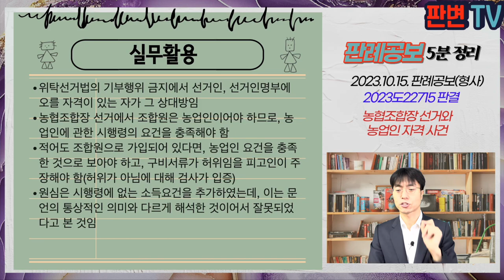농협조합장 선거와 농업인 자격 사건 [23.10.15.자 판례공보(형사)]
농협조합장 선거와 농업인 자격 사건
별 4개

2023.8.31. 선고 2023도22715 판결
공공단체등위탁선거에관한법률위반

상고인 검사

파기환송

피고인은 19.2.15.경 농협의 조합원인 A에게 30만원을 제공하여 기부행위 금지 위반
원심은 조합원의 자격을 농업인으로 정하고 있고, A는 영업으로 농업경영을 하거나, 농업경영에 근로를 제공하지 않아 조합원의 자격이 없다는 이유로 무죄를 선고함
A는 14.5.15. 조합원으로 가입하였고, 660제곱미터 농지에서 단감 재배하였으나, 2018년경에는 단감을 판매하여 소득이나 이윤을 얻었음을 인정할 증거는 없었음
피고인은 19.2.23. 농협의 조합원인 B에게 30만원을 제공, 기부행위 금지 위반
원심은 B가 98.11.24. 조합원으로 가입하였으나, 아버지 농사를 도와주며, 집배원, 군내버스 운전기사로 일하면서 주말에만 아버지 농사를 도와주는 일을 하였으나 연간 농업종사일수가 50일에 불과하여, 90일 이상 농업에 종사하여야 한다는 농협조합법 시행령의 기준에 미달하여 조합원의 자격이 없다는 이유로 무죄를 선고함

농협조합장 선거와 관련하여 금품제공의 상대방인 조합원은 농업인에 해당하여 조합원의 자격요건을 충족한 자이어야 하는가?

위탁선거법의 기부행위금지 규정은 선거인이나 선거인명부에 오를 자격이 있는 자 등을 대상으로 함
농협조합법은 조합원이 선거권, 조합원은 구역에 주소 등이 있는 농업인임
농업인의 범위는 1,000제곱미터 이상 농지 경영, 1년 중 90일 이상 농업 종사, 일정 기준 이상의 가축 사육, 원예작물 재배, 660제곱미터 이상의 농지에서 채소 과수를 재배하는 자임
시행령에서 요건으로 하지 않는 소득요건을 농업인으로 요건으로 삼을 수 없음
660제곱미터에서 단감을 재배하고 있어 농업인에 해당
B는 농업일수가 50일도 넘는다고 답변하였다면, 50일에 불과한 것은 아니므로, 농업인 요건에 대해 더 심리할 필요가 있고, 적어도 조합원 가입당시에는 농업인 요건을 일응 구비하고 있었을 것

실무활용
위탁선거법의 기부행위 금지에서 선거인, 선거인명부에 오를 자격이 있는 자가 그 상대방임
농협조합장 선거에서 조합원은 농업인이어야 하므로, 농업인에 관한 시행령의 요건을 충족해야 함
적어도 조합원으로 가입되어 있다면, 농업인 요건을 충족한 것으로 보아야 하고, 구비서류가 허위임을 피고인이 주장해야 함(허위가 아님에 대해 검사가 입증)
원심은 시행령에 없는 소득요건을 추가하였는데, 이는 문언의 통상적인 의미와 다르게 해석한 것이어서 잘못되었다고 본 것임